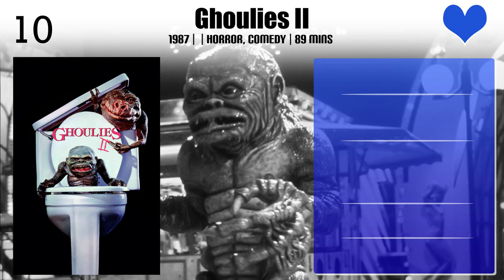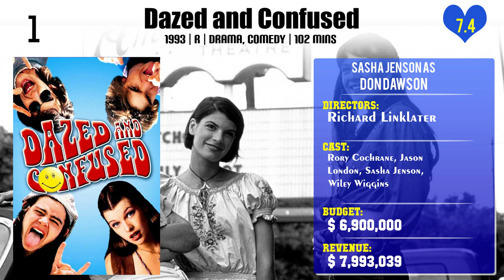Sasha Jenson Top 10 Movies of Sasha Jenson| Best 10 Movies of Sasha Jenson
Top 10 Movies of Sasha Jenson

Find the list of movies by Sasha Jenson you can find more information, movie trailers, posters, reviews, youtube links in below link.

Please Comment down your favorite movie of Sasha Jenson